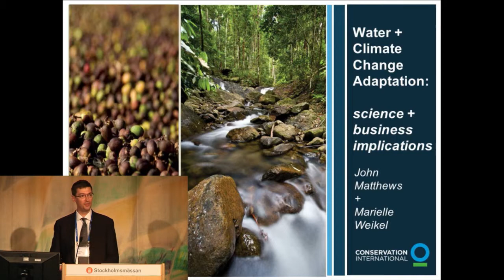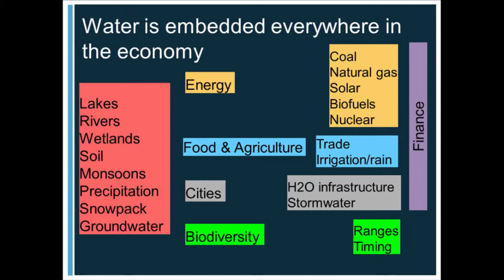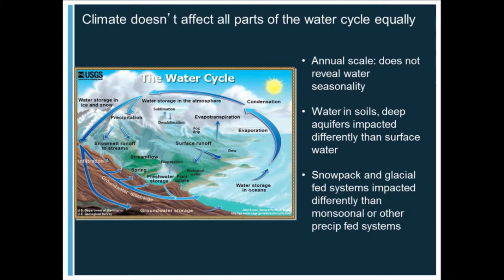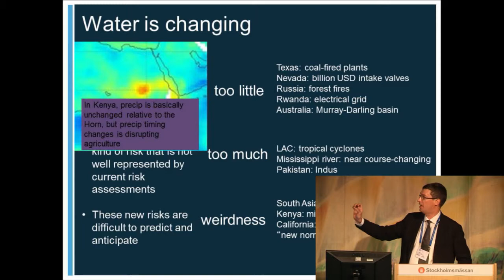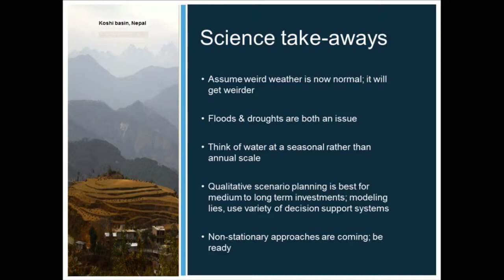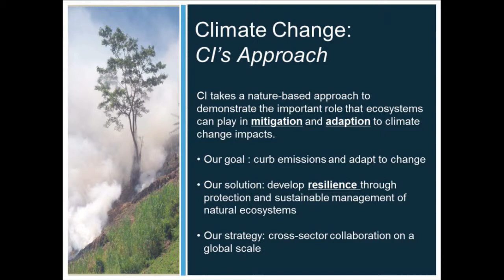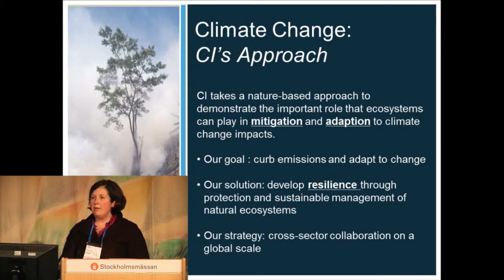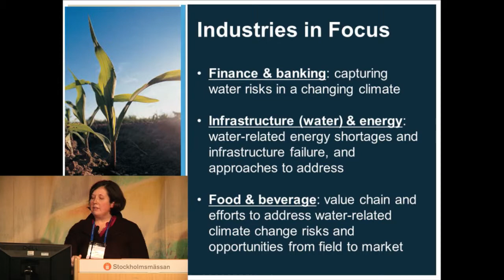2012 World Water Week: A New Climate for Business: Seeking Profits in a Shifting Waterscape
Water, Climate Change, and Business Implications. Dr. John Matthews, AGWA, and Ms. Marielle Canter Weikel, CI